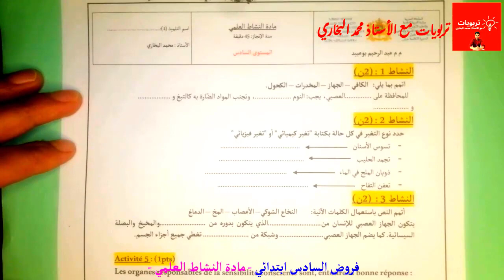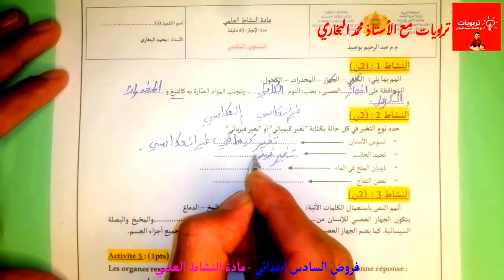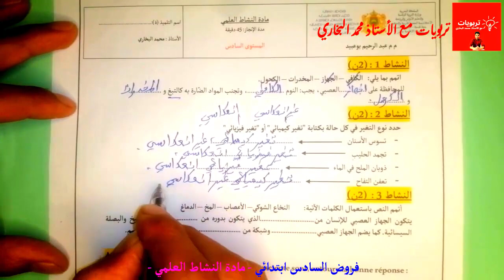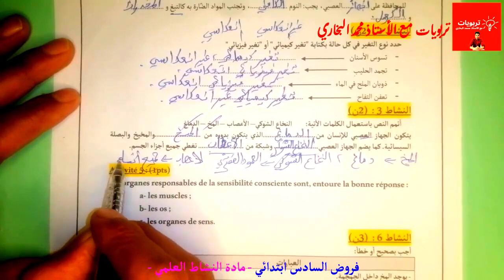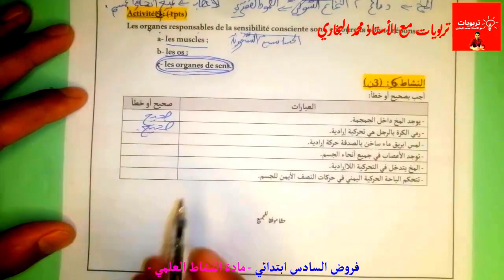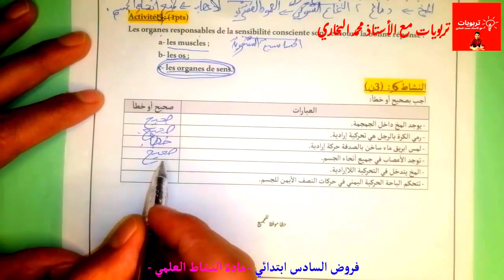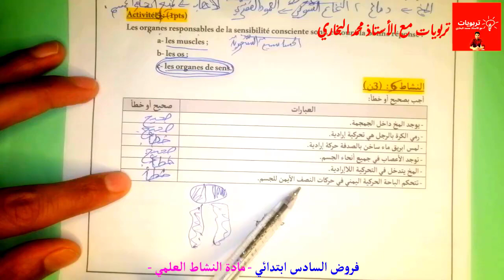فروض المستوى السادس ابتدائي 2022 2023 الدورة الأولى المرحلة الثانية || مادة النشاط العلمي